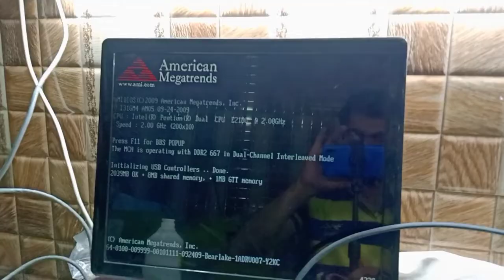No Display Motherboard Repair || No Display Motherboard Repair Kaise Kare || Computer No Display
Aaj ke video Main Humne Jana No Display Problem Motherboard Ko Kese Repair Kare
no display on monitor rbut cpu running
new motherboard no display
cpu on but no display
motherboardnodisplay
asus motherboard no display
cpu is running but no display
monitor no display but cpu i son
cpu turning on but no display
cpu not working no display
cpu red light no display
cpu fan spins but no display
motherboard on butno display
cpu no display on monitor
monitor no display cpu running
boot device led red no display
motherboard working but no display
cpu is on but no display in monitor
pc fan working but no display
pc fan on but no display
emaxx motherboard no display
pc motherboard repair no display
zebronics motherboard no display
h81 motherboard no display
dell motherboard no display
ecs motherboard no display
mainboard no display
lenovo motherboard no display
intel motherboard no display
asus motherboard no display problem solution
gigabyte h61 motherboard no display
g41 motherboard no display
intel desktop board no display
pc motherboard no display
motherboard auto power on no display
h61 motherboard no display
no display on pc motherboard
computer fan working but no display
no display cpu fan running
motherboard fan working but no display
cpu fan not working no display
gigabyte motherboard no display solution
cpu on but monitor no display
cpu fan spinning no display
motherboard has power but no display
motherboard on but no display
monitor no display but cpu is on
motherboard no display
no display on monitor but cpu running
cpu no display problem
motherboard no display problem
no display but cpu fan working
desktop motherboard no display problem solution
mainboard no display
motherboard no display
msi motherboard no display
no video output from motherboard
motherboard display not working
msi motherboard no display problem
gigabyte motherboard no display
msi motherboard no video output
asrock motherboard no display
intel motherboard 3 beeps no display
asrock b450m pro4 no display
msi b550 a pro no display
msi b450 tomahawk max no display
new motherboard and cpu no display
msi b550 gaming plus no display
replaced motherboard no display
msi x570 no display
biostar motherboard no display problem
asus tuf x570 no display
msi b450 gaming plus max no display
msi b450 no display
motherboard not giving display
msi b450 a pro max no display
b450 no display
msi b550 no display
asrock b450 pro4 no display
b550 motherboard no display
new cpu and motherboard no display
motherboard display ports not working
no hdmi output from motherboard
b450m no display
gigabyte b450m ds3h v2 no display
motherboard no video
motherboard not displaying
asus rog strix no display
msi b450 gaming plus no display
asrock b450 no display
asus motherboard no video
brand new motherboard no display
amd motherboard no display
gigabyte h310m h 2.0 no display
no display gigabyte motherboard
gigabyte h61 motherboard no power
motherboard has no video output
gigabyte motherboard display not working
mainboard no display
asus motherboard no video output
gigabyte x570 ud no display
zebronics h61 motherboard no display
hp motherboard no display
no video output motherboard
z390 motherboard no display
computer motherboard no display problem solution
new motherboard no video output